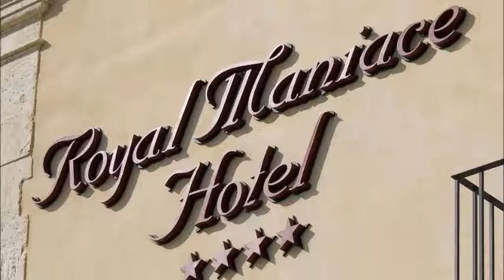Royal Maniace Hotel, Syracuse, Italy